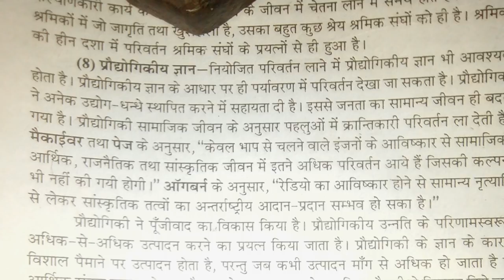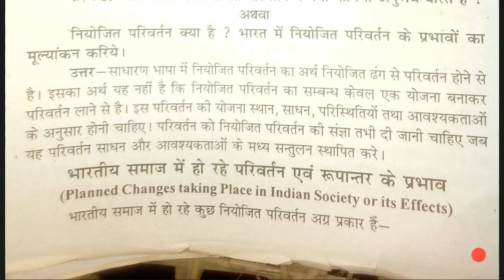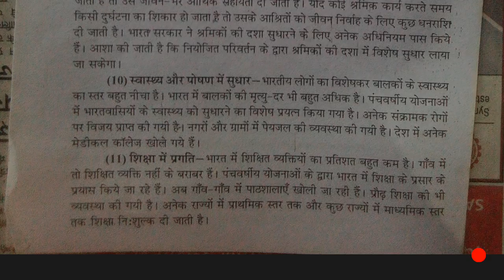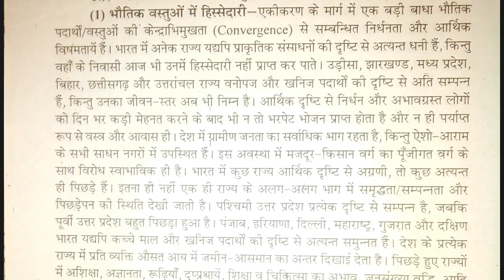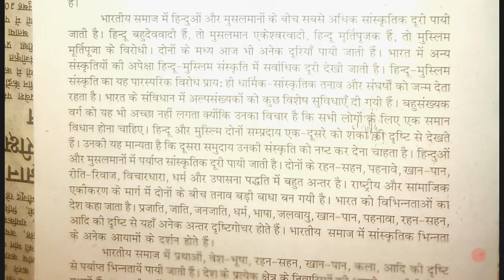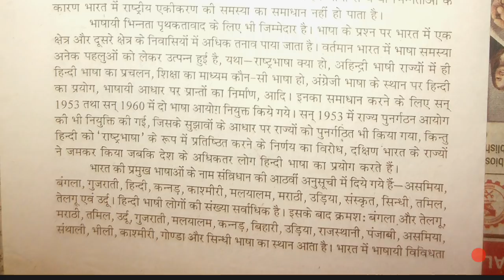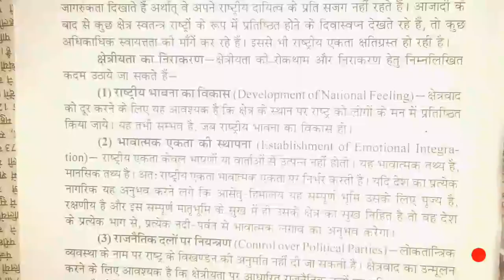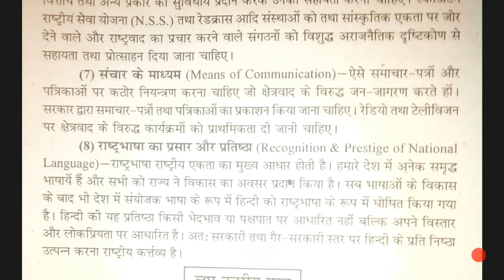B.A sociology second paper class in hindi ( ba sociology meaning in hindi ) समाज शास्त्र क्लास हिंदी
B.A sociology second paper class in hindi for ba first year students and taken by bundelkhand university jhansi's books available for all students. Must watch for free...
बी ए प्रथम वर्ष के छात्रों के लिये समाज शास्त्र द्वितीय प्रश्न पत्र क्लास हिंदी में ...विशेष बुंदेलखण्ड यूनिवर्सिटी झाँसी से सम्बंधित 2014 की किताबों से लिया गया है सभी छात्रों के लिये भी उपलब्ध है ...